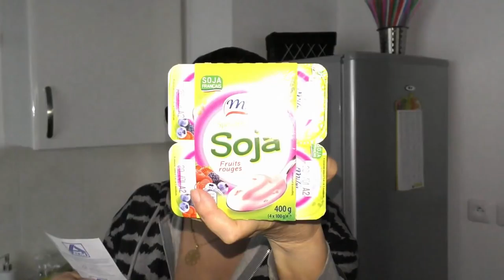🍍🥝🍃🥕 HAUL ALDI 🍍🥝🍃🥕 ET MON ENORME COUP DE GUEULE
BON PLAN:
🔹Tu es youtubeuse ou blogueuse et  tu souhaites tester gratuitement des produits ! Clique sur mon lien de parrainage  OCTOLY pour découvrir et faire découvrir de nouveaux produits :

Si vous suivez ce lien, vous gagner 3€
PROFITEZ EN !

POULPEO
cumuler de l'argent toute l'année grâce aux achats que vous effectuez sur l'une des 1800 boutiques partenaires
Les meilleures réductions toute l'année
Grâce à mon code de parrainage : Atlfab
vous bénéficierez de 5€ de bienvenue dès votre inscription

BEAUTE PRIVEE code de parrainage qui vous permet d'avoir 10 euros sur votre première commande :

Mes partenariats:
- Influence4Brands
- Subleem

Wondershare Filmora
🎥 Ma caméra 🎥
PANASONIC 4K